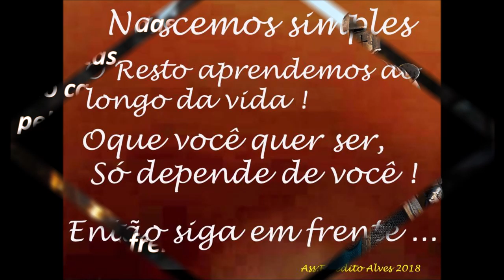OPERADORAS EMPRESAS E PESSOAS COM ACESSO A INTERNET 3G 4G 5G SERGTECH SERGTEC